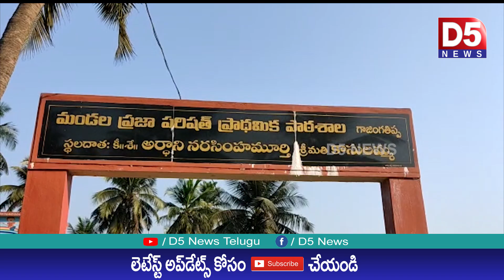అక్రమ చెరువుల త్రవ్వకాలు ఆపాలంటూ కలెక్టరు కు పిర్యాదు చేసిన రైతులు |D5 NEWS